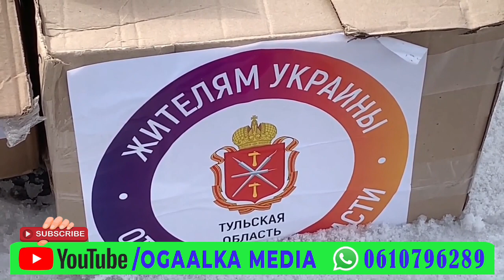DEGDEG:: RUUSHKA IYO MAREYKANKA OO GO'AAN HALIS AH KA QAADANAYA DAGAALKA UKRAINE 🇺🇦